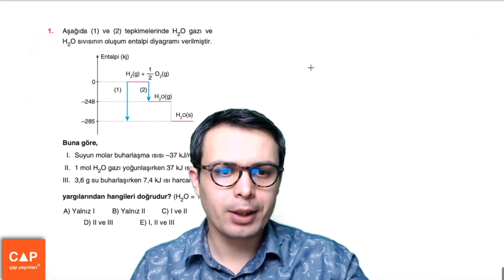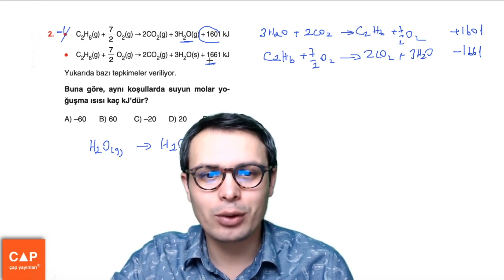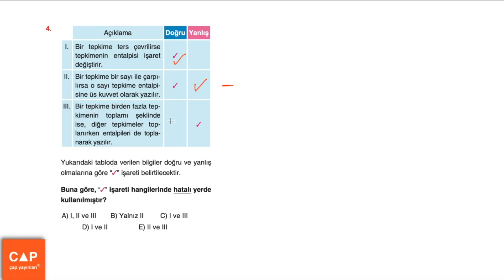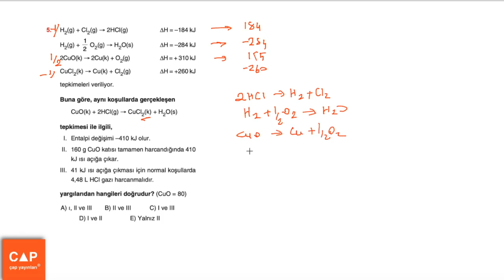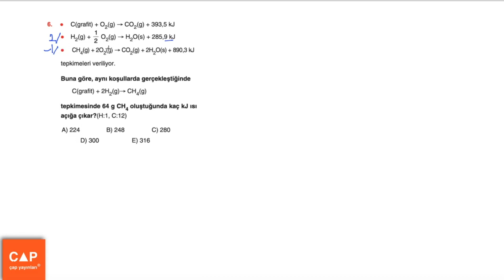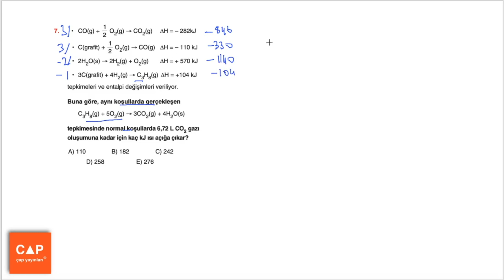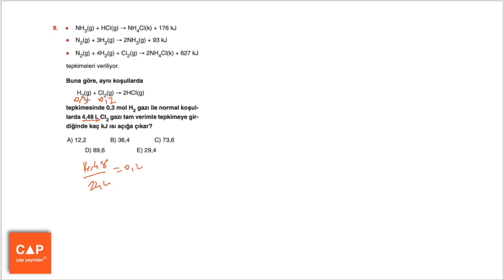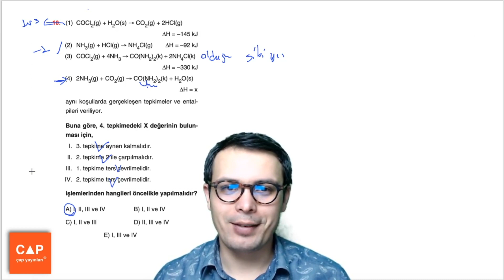Çap Yayınları Kimya - Kimyasal Tepkimelerde Enerji Ünitesi - Sayfa 42 - KONU PEKİŞTİRME 5